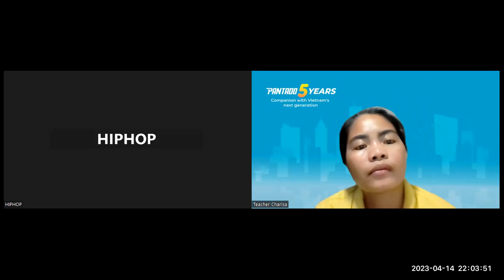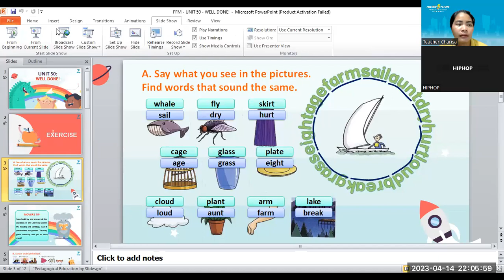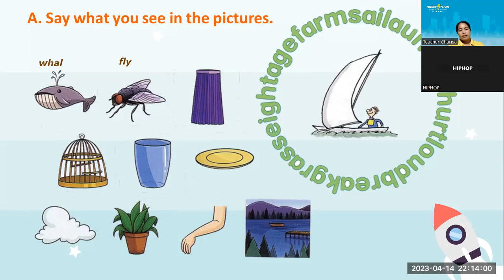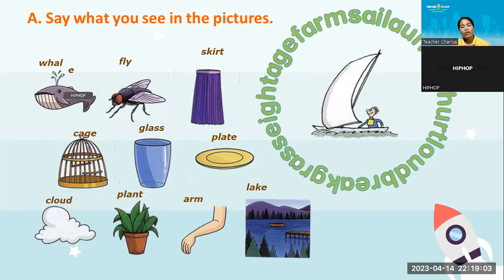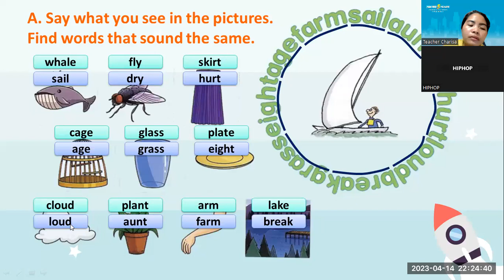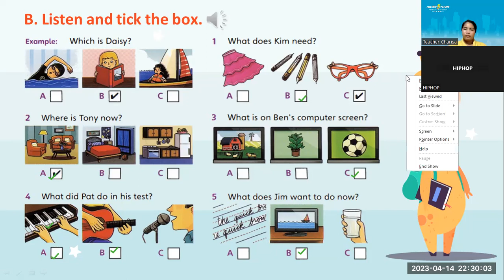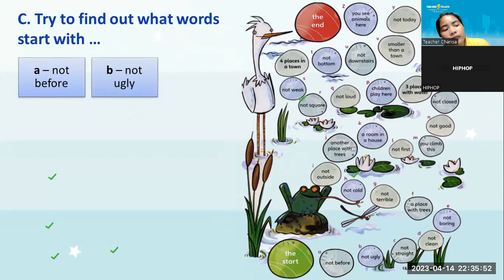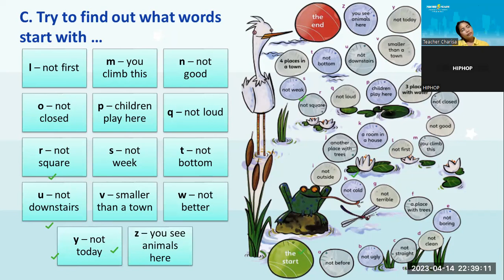PK2106014_FFM_UNIT 50_Well DOne_041423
-Please always study.
-Please minimize doing something.
-Please listen carefull and fully instruction.